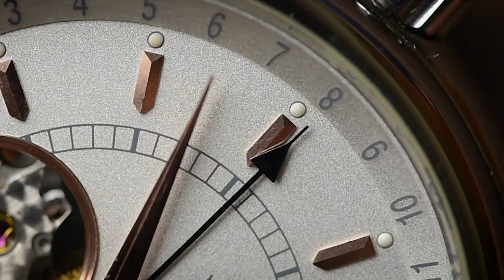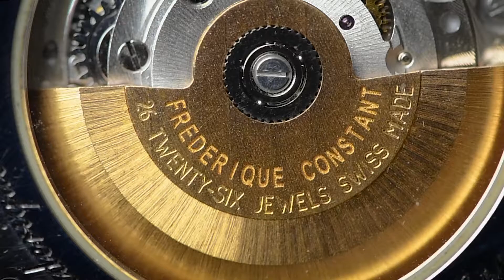Frederique Constant Review / Open Heart, Moonphase FC330/335X6B4/6 Heart Beat | Watchscope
After almost 7 or 8 years of usage.
A fast review :
Frederique Constant Open Heart / Heart Beat & Moonphase.
Ref. FC330/335X6B4/6
Caliber FC330

Frédérique Constant is a Swiss manufacture of luxury wristwatches based in Geneva, Switzerland.  The company was established in 1988 by Peter Constant and Aletta Frédérique, a Dutch married couple. It was acquired in 2016 by Citizen Holdings of Tokyo, Japan. Before the sale to Citizen, Frédérique Constant was owned by Union Horlogère Holding B.V., which also owned Alpina Watches International, and Ateliers de Monaco, and was in turn owned by, Frédérique Constant.

FC-330 description
Caliber FC-330 is a self-winding movement with moon phase and pointer date. It is based on the Sellita SW-200; the module for the FC-specific functions is however integrated in the main plate.

Featuring Armand Nicolet m-02 at the end of the video

Please feel free to tell us your opinions and if you have any suggestions or questions in the comments below.
thanks Dr Mohamed.

مراجعة ومواصفات ساعة يد فريدربك كونستانت مراحل القمر و أوبن هارت
Thanks
Watchscope